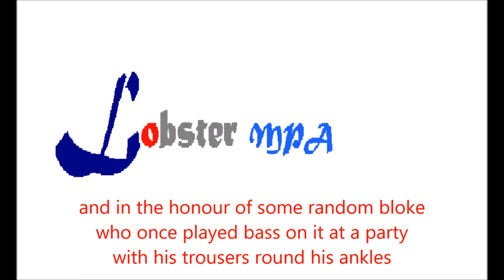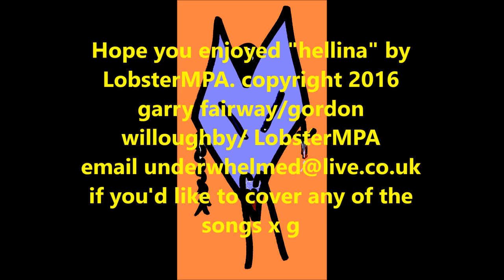LobsterMPA - hellina - full album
|Have fun and imagine how good it would be if it were to be performed properly!! x g